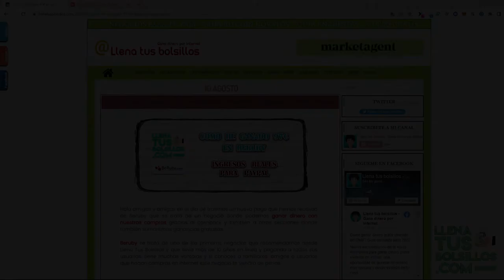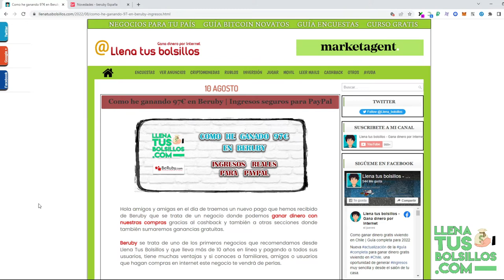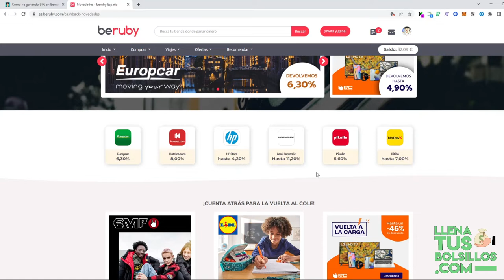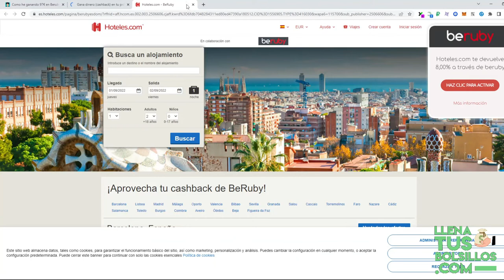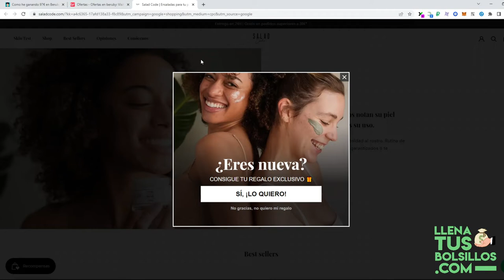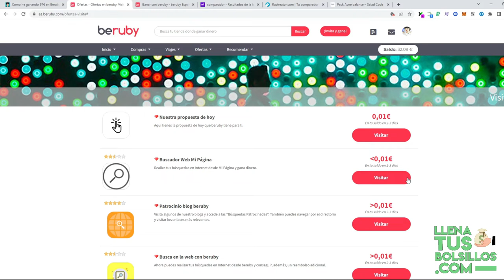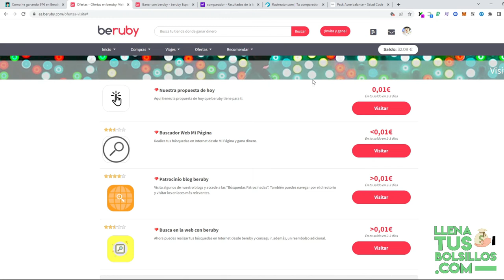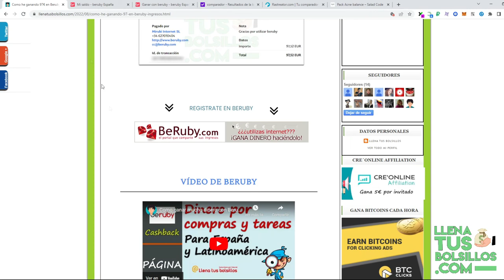Consiguiendo 97€ en PayPal totalmente gratis | Nuevos pagos de Beruby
🔴  NUEVO VÍDEO   🔴

Mostramos nuevos pagos de Beruby donde hemos obtenido nuevos ingresos en PayPal por cashback y búsquedas en Yahoo.

Desde LlenaTusBolsillos tenemos los negocios de internet donde ganar dinero sin inversión válidos para todos los países.

● Llenatusbolsillos.com